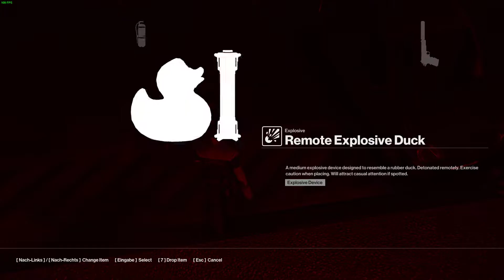Hitman The Phantom Menace